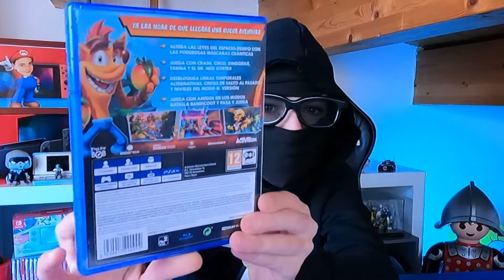Crash Bandicoot 4 It's about time ¿Vale la pena en 2021? Mr Hacker te da su opinion (PS4)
Crash Bandicoot 4 It's about time ¿Vale la pena en 2021? Mr Hacker te da su opinion  mientras te muestra su gameplay en PS4.
Si te gustan los juegos de plataformas en 3d, con algunos niveles complicados, quizás este sea un juego para, ti.
Acompaña a Mr Hacker en esta aventura, y descubrirás si vale la pena este juego en 2021.
Siguele en Intagram:
misternintendopro